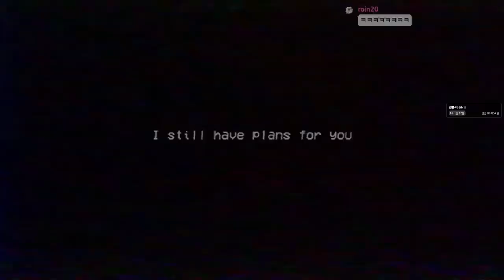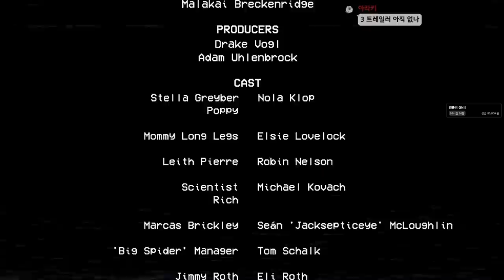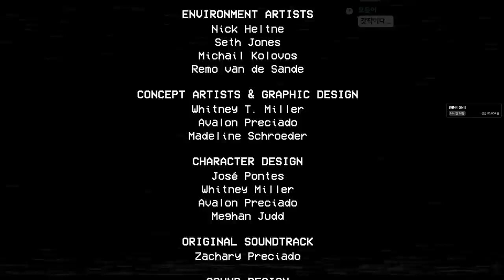모두가 기다렸던 파피 플레이타임 챕터2 출시!!!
가격: 10500원